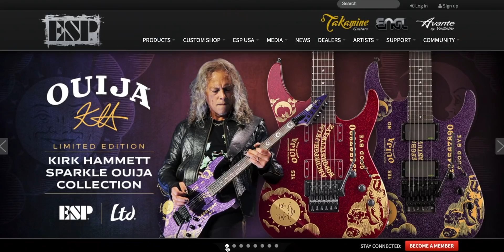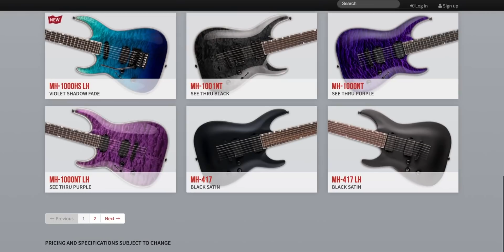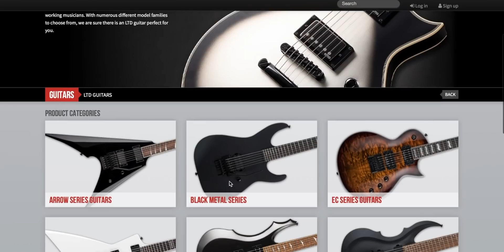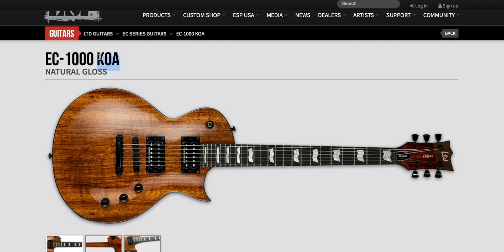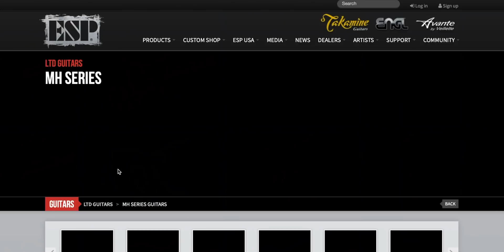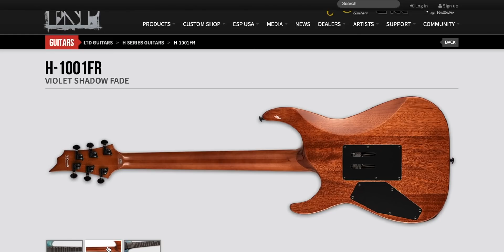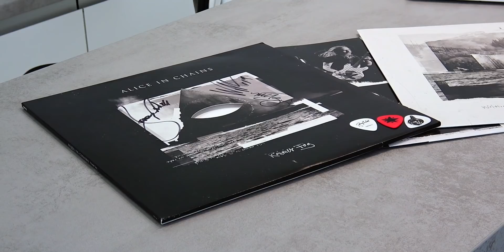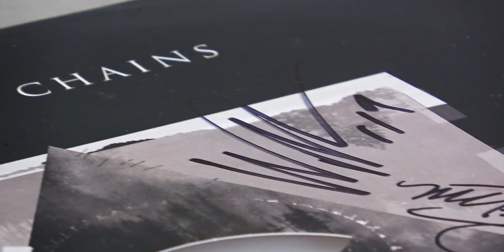О качестве новых LTD | Концерт Alice in Chains. 🔊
Я в Инстаграме - @vmikhler